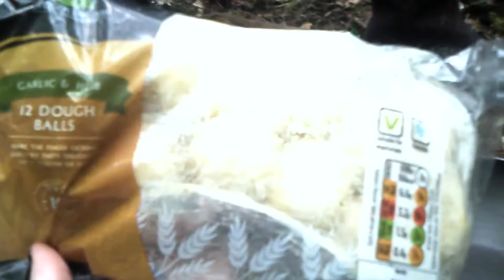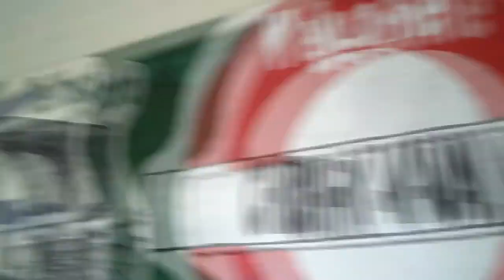Sarah Goes Camping #6 - A Toast to Timothy the Rabbit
Sarah, Robyn, Amber and Aaron go camping in Wales. Today, we make a toast to Timothy the Rabbit on our last night.